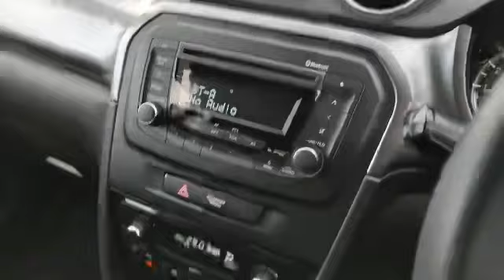2021 SUZUKI VITARA 1.4 SZ4 BOOSTERJET MHEV 5DR